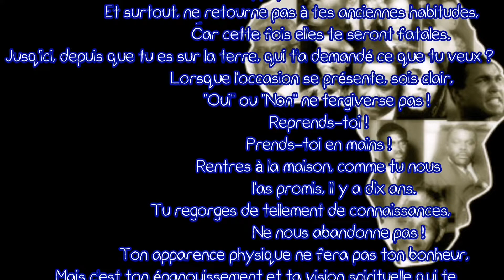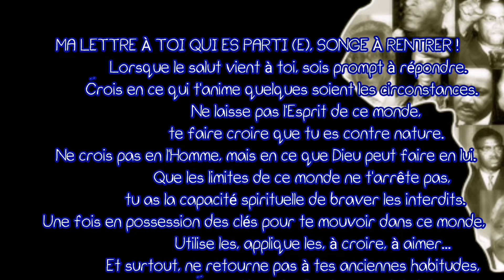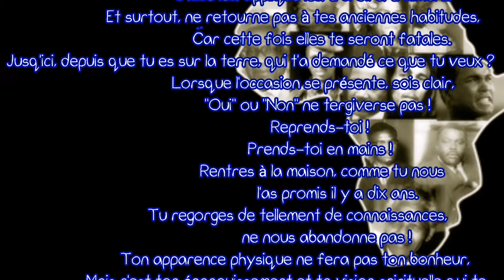Ma lettre à Toi qui es parti, songes à rentrer !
Lettre à tous ceux qui ne réalisent pas encore que l'Afrique a besoin de nous maintenant et non demain.
À ceux qui sont partis et ont décidé qu'ils n'y retourneraient, je leur suggère de reconsidérer leur décision.

A letter to all those who don't realize that Africa needs them now, not tomorrow.
To those who left and decided not to come back, I suggest them to reconsider their decision.
Plein d'amour ❤️

                  Un peu de lecture!

La déclaration universelle des droits de l'homme,
Article 13
1.Toute personne a le droit de circuler librement et de choisir sa résidence à l'intérieur d'un état.
2.Toute personne a le droit de quitter tout pays, y compris le sien, et de revenir dans son pays.
La vision de la chaîne

Construire l'Afrique et réaliser cette image de l'Afrique dans sa magnificence a son apogée.

La mission de la chaîne

Retour Au Pays est une chaîne qui traite les sujets qui importent la diaspora, mais surtout la diaspora qui projette de retourner en Afrique. Nous sommes intéressés par les ressortissants africains qui pensent que le continent Africain, potentiellement riche a besoin de leur expertise. Cette antenne prend toute son importance dans la construction et l’édification de celui qui s’apprête a partir, et donc a prendre au sérieux cet appel de la Terre. Nous nous adressons aux personnes qui souhaitent rentrer mais qui ont des craintes, des doutes, des peurs, afin qu'elles sachent qu'elles ne sont pas seules.

Ecoute et entend l'appel et rappelle toi que chacun dans notre coin, nous n'aboutirons pas a grand chose. Cependant, ensemble et uni nous soulèverons des montagnes.

L'Afrique a besoin de nous, car son Destin Repose entre nos mains.

Retour Au Pays, a très bientôt